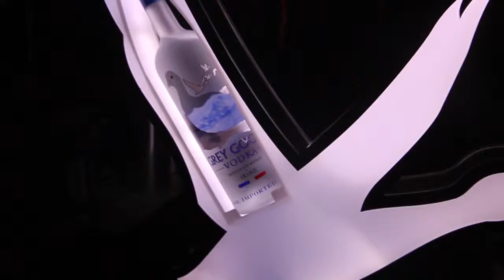Grey Goose Bottle Presenter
Bottle Presenter we did for Grey Goose, the World's Best Tasting Vodka